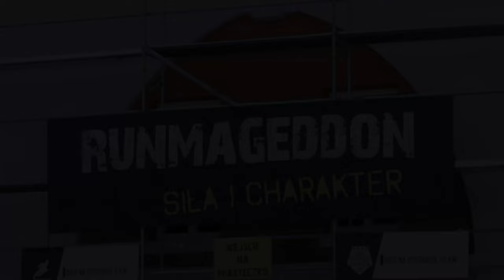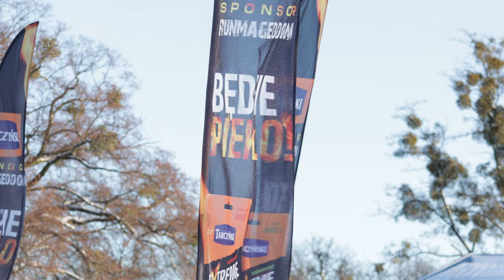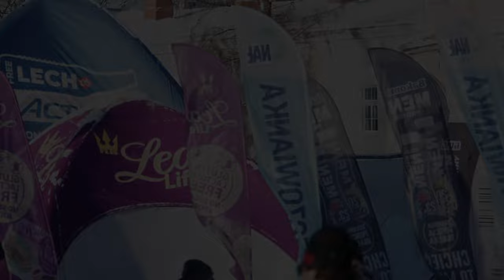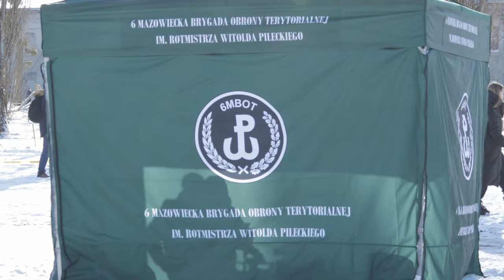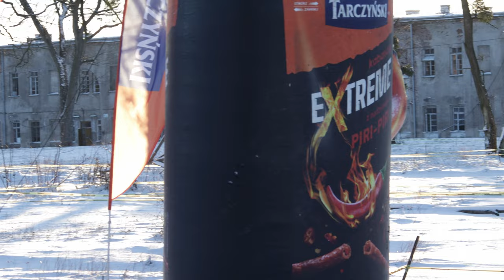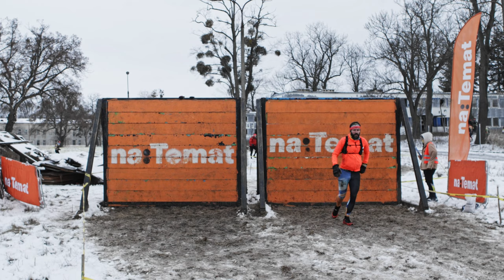Runmageddon 2023 Twierdza Modlin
Przeżyj to jeszcze raz. Runmageddon w Twierdzy Modlin 4 i 5 lutego 2023r.